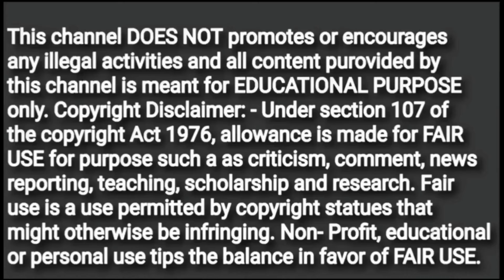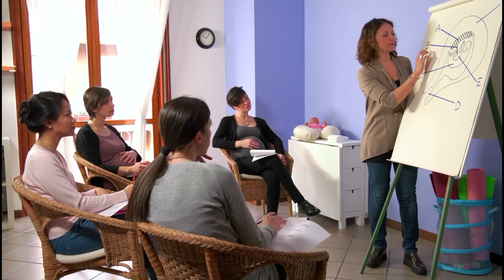बिना अल्ट्रासाउंड के इन 10 तरीकों से जानें गर्भ में लड़का है या लड़की?baby boy symptoms in pregnancy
बिना अल्ट्रासाउंड के इन 10 तरीकों से जानें गर्भ में लड़का है या लड़की?baby boy symptoms in pregnancy#babyboysymptoms

garbh me ladka hone ke lakshan | गर्भ में लड़का होने के लक्षण | symptoms of baby boy in pregnancy |  baby gender prediction, baby gender reveal | ultrasound report baby boy |  garbh mein bacche ki halchal se pata Karen kya hoga |  garbh me ladka pahle halchal krta hai ya ladki |  pet me ladka hai kaise pata Karen |  pet me beta hai ya beti, baby boy |  baby girl |  garbh mein ladka |  garbh mein ladki

Pet ke akar se jane |  Baby boy hone ke lakshan |  Pet ka akar gol ho to kese jane |  Boy ka symptoms |  80 sal ki mahila pet ke akar se kese batati h ki beta hi hoga Symptoms of baby boy, Andakar shape se kese jane |  Beta hi hoga, Sone ke tarike se kese jane hone wala bacha Beta hi h |  Left /right sleeping position se jane।